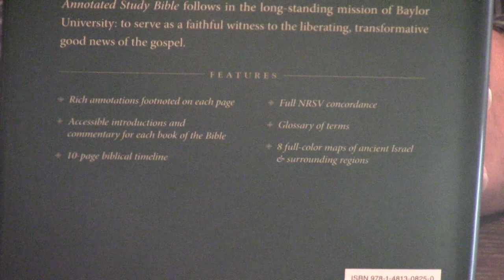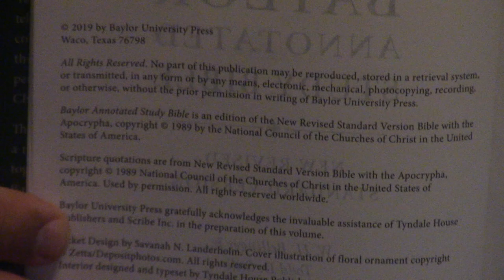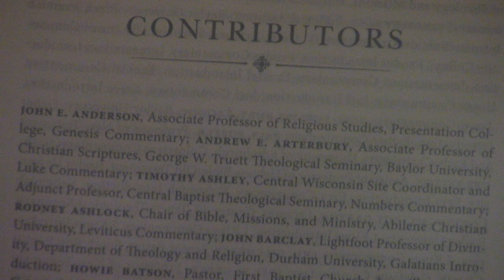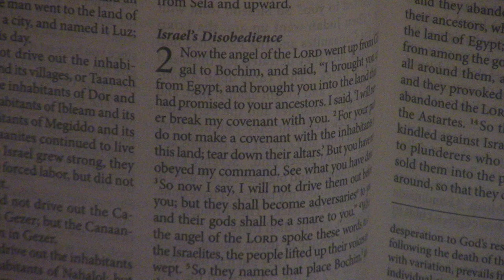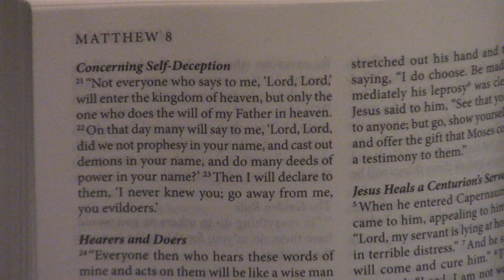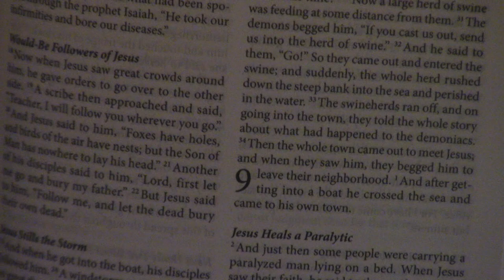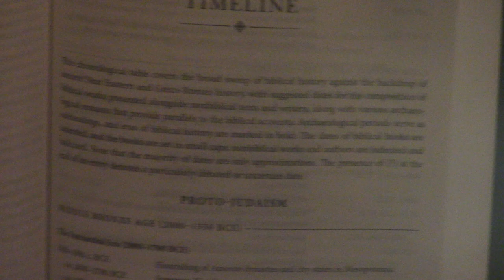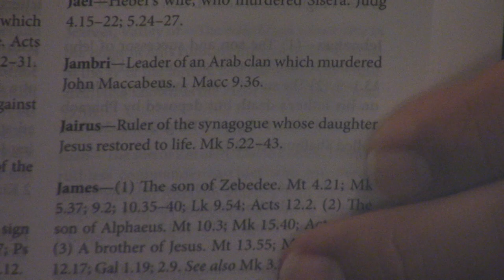Review l Baylor Annotated Study Bible With Apocrypha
A new Study Bible in what I consider the liberal tradition.  Would probably most closely compare with the Annotated Study Bible.  To contribute to New Life, please click the link below and press donate. God bless!